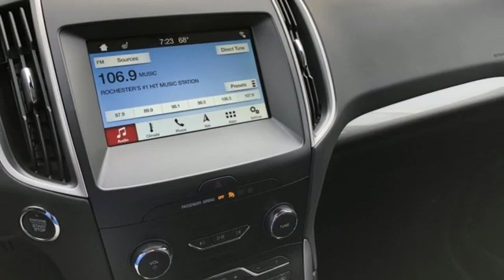New 2019 Ford Edge Rochester MN Winona, MN F196104 - SOLD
Year: 2019
Make: Ford
Model: Edge
Trim: SEL
Engine: 2.0L
Transmission: 8-Speed Automatic
Color: Black
Interior: Ebony
Stock #: F196104
VIN: 2FMPK4J93KBC01370
$7,458 off MSRP! 2019 Ford Edge Black Metallic SEL 4D Sport Utility 2.0L AWD Priced below KBB Fair Purchase Price! We look forward to earning your business. Price does not include tax, title, and license. Residency Restirctions Apply. Discounts are: $750 - Ford Credit Retail Bonus Customer Cash. Exp. 05/31/2019, $1,500 - Retail Customer Cash. Exp. 07/01/2019, $2,250 - Retail Bonus Customer Cash. Exp. 05/31/2019

Address:
4900 Highway 52 North